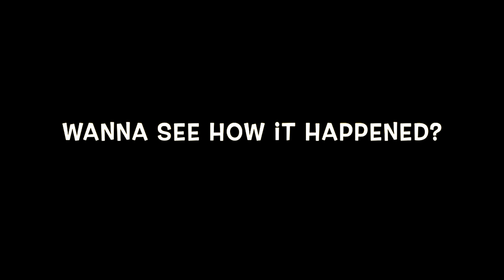SCKY draft PROMO 2022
1st draft for feedback